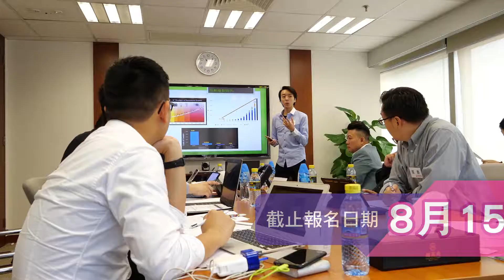2019前海深港澳青年創新創業大賽宜傳片